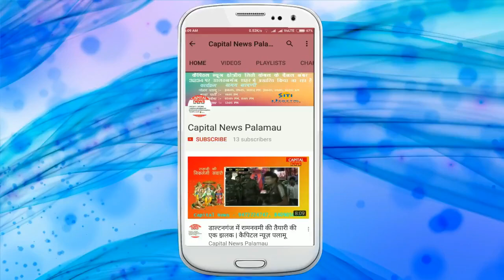पांकी - चापानल के लिए मुखिया ने की फर्जी निकासी